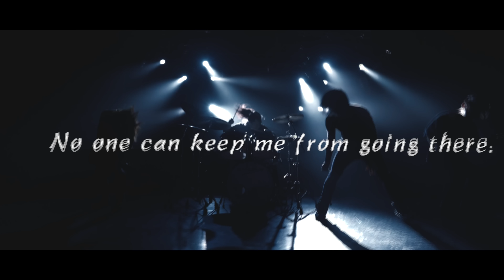Mr.FanTastiC - ベストアンサー[MV]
作曲：つっくん
作詞：メガテラ・ゼロ
編曲：Mr.FanTastiC

■配信限定ニューシングル配信中！

■「ooh」好評発売中！！
収録曲：
01. only
02. GoodDay
03. 自分救世主
04. それほど

■「＆」好評発売中！！
[収録曲]
01.Night & Day
02.HOWEVER
03.Envy & Clap